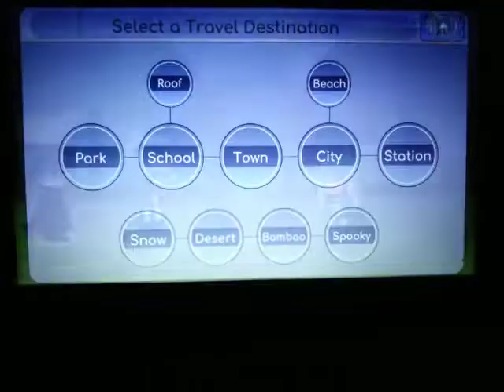Gacha Life part 16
The cat boy 🐱👦